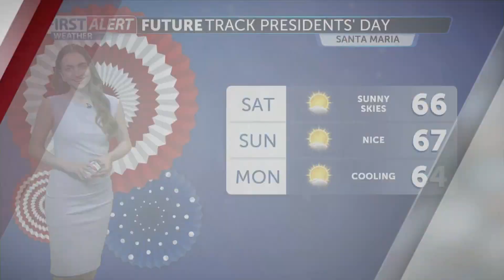Sunny and mild Presidents' Day weekend